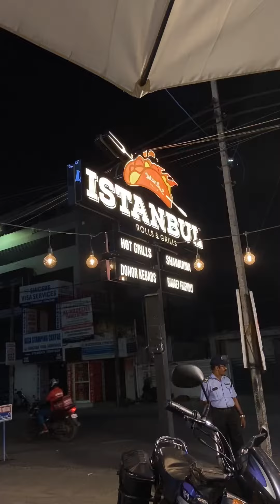Istanbul shawarma making video